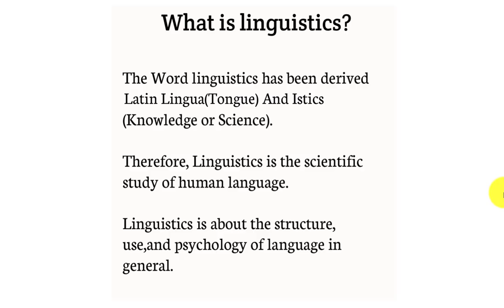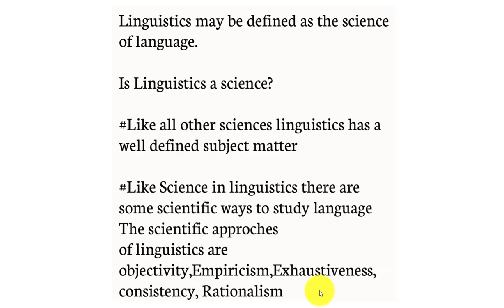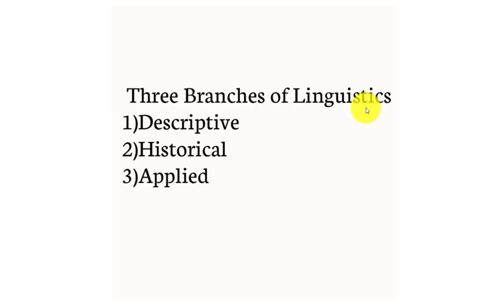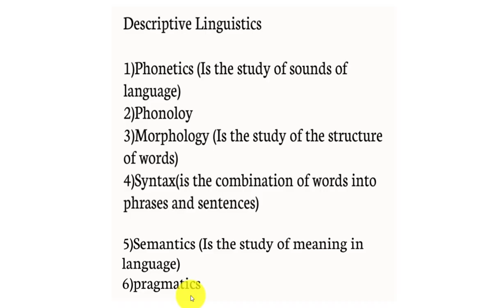Linguistics In English Literature / Is linguistics a science?